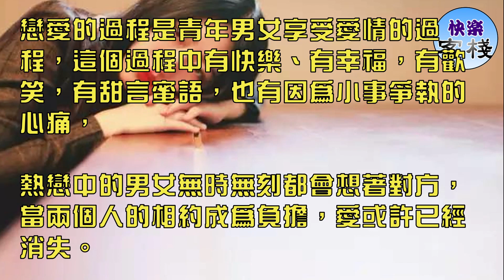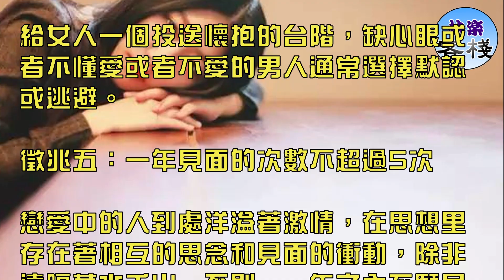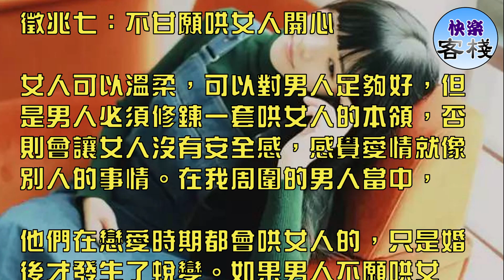他開始嫌棄你的9個徵兆，第一個就淚奔…… ｜女人心語｜快樂客棧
徵兆一：感覺聯繫多了是一種負擔

戀愛的過程是青年男女享受愛情的過程，這個過程中有快樂、有幸福，有歡笑，有甜言蜜語，也有因為小事爭執的心痛，

熱戀中的男女無時無刻都會想著對方，當兩個人的相約成為負擔，愛或許已經消失。

徵兆二：兩個人在一起沒話說

維繫情感的必要因素就是交流，當兩個人在一起只是完成生命中的一次大眼瞪小眼的聚會時，我不覺得這是愛情，倒像是好朋友之間的一次聚餐。

徵兆三：不關心日常生活

女人最渴望男人的關心，也希望男人能夠充當主動的角色，

如果男人壓根就不關心女人的日常生活，只是以愛情的名義獨自存在，這樣的愛情會賦予另一半怎樣的意義？

徵兆四：女人矯情分手後不會挽留

女人最喜歡說反話，女人說分手，通常是在抱怨男人做得不夠好，在這個時候，男人要學著挽留一下女人，

給女人一個投送懷抱的台階，缺心眼或者不懂愛或者不愛的男人通常選擇默認或逃避。

徵兆五：一年見面的次數不超過5次

戀愛中的人到處洋溢著激情，在思想里存在著相互的思念和見面的衝動，除非遠隔萬水千山，否則，一年之內不願見面5次的男人，女人該考慮鬆手了。

徵兆六：不願意在女人身上投資錢

雖然不主張女人在戀愛過程當中花男人很多錢，但是至少在花銷上應該主動一點，特別是一方還在上學，

另一方已經工作，在物質享受上應該多分但一點，要是男人在這方面做的過於界限分明，不是過於老實，就是不來電。

徵兆七：不甘願哄女人開心

女人可以溫柔，可以對男人足夠好，但是男人必須修鍊一套哄女人的本領，否則會讓女人沒有安全感，感覺愛情就像別人的事情。在我周圍的男人當中，

他們在戀愛時期都會哄女人的，只是婚後才發生了蛻變。如果男人不願哄女人，那就是不愛或者就沒真正投入過。

徵兆八：還沒有感情基礎就要結婚

如果沒有感情基礎做後盾，就開始策劃同居，這樣的男人需要的不是愛情，而是……

徵兆九：和女人交流是被逼的

如果男人和女人的交流都是出於無奈或者被女人死纏爛打進行交流，這樣的情感模式對女人是一種痛苦，對男人是一份沉重，這樣的情感不要也罷。